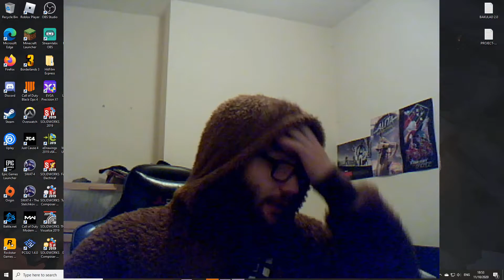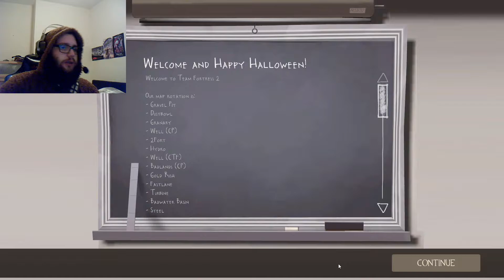I'M A FREAKIN' CASH MAGNET! - TF2 MVM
Greetings Lords and Ladies, welcome back to another solo video, this one is more of a one and done thing though as I play Mann Vs Machine on an old favourite game of mine, Team Fortress 2! However there is mroe than just a simple gaming video out today, and I would like your feedback so please like, comment and subscribe if you enjoy the content, let me know if there is any other games you want me to play and as always, have a pleasant day!